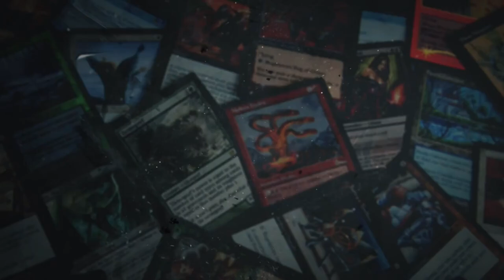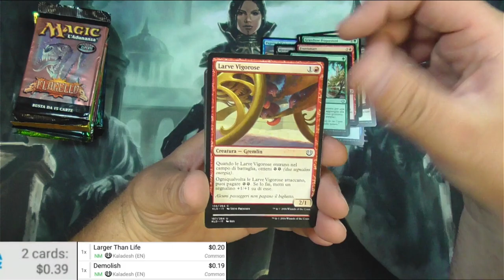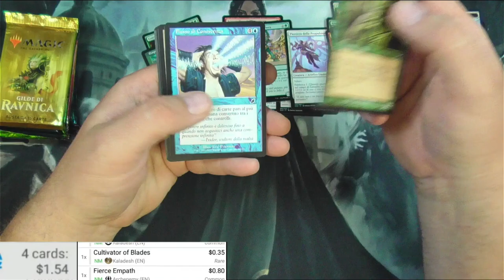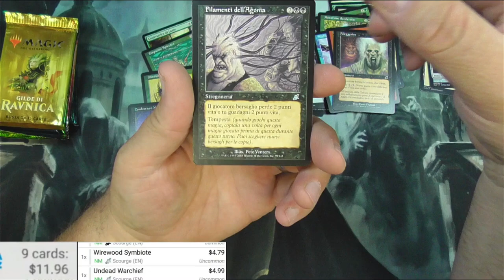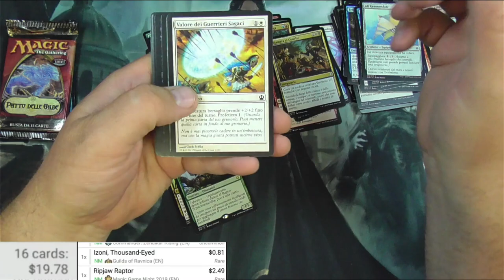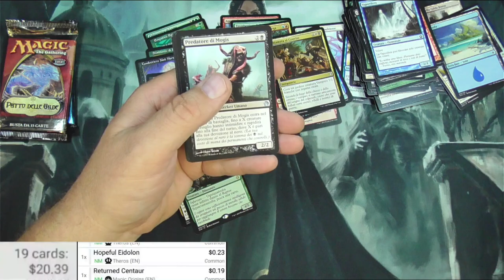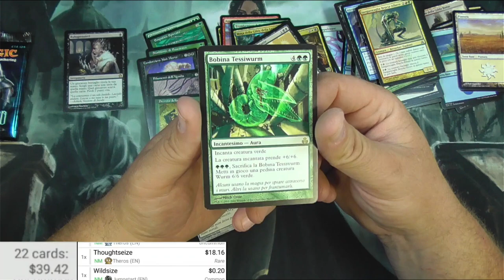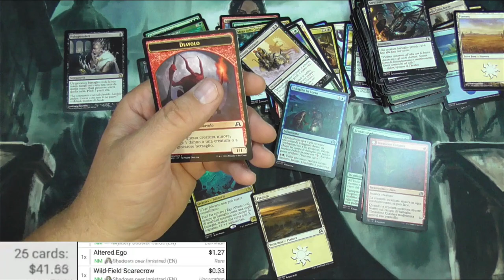MTG Italian Packs #2 Nice Hit!